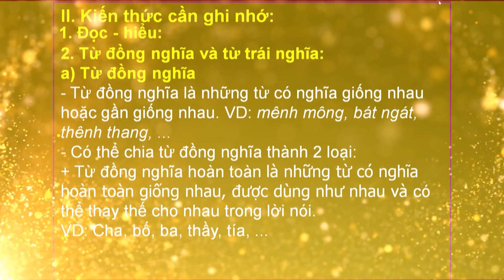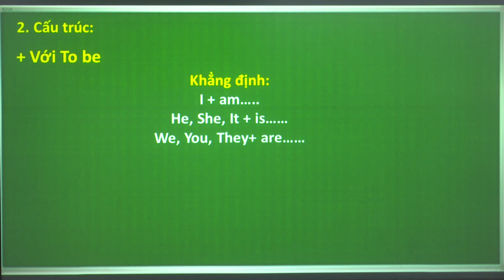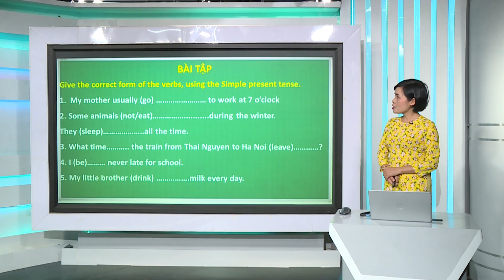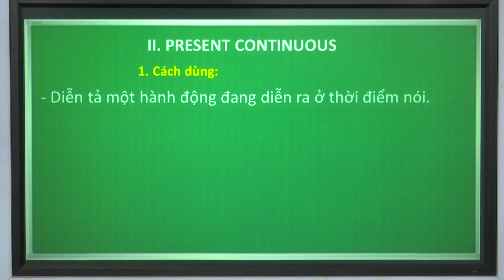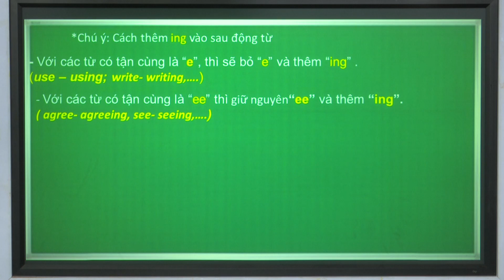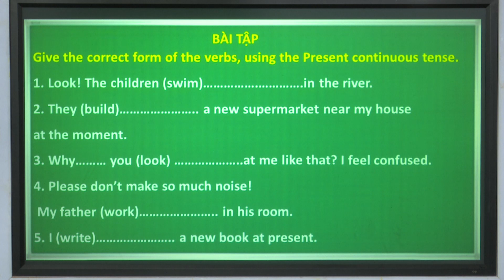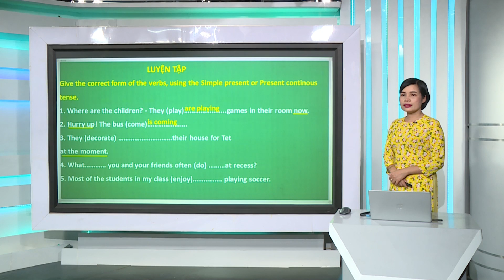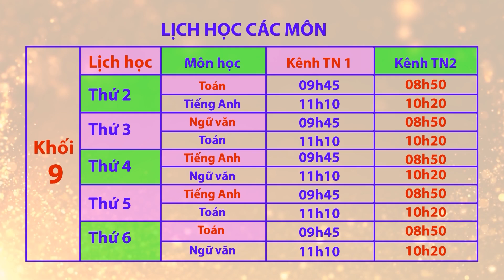LỚP 9 - MÔN TIẾNG ANH - ÔN TẬP THÌ HIỆN TẠI ĐƠN VÀ THÌ HIỆN TẠI TIẾP DIỄN - ĐÀI PTTH THÁI NGUYÊN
Cô Lê Thị Vi Sa - Giáo viên trường THCS Đồng Quang sẽ hướng dẫn các em ôn tập: THÌ HIỆN TẠI ĐƠN VÀ THÌ HIỆN TẠI TIẾP DIỄN